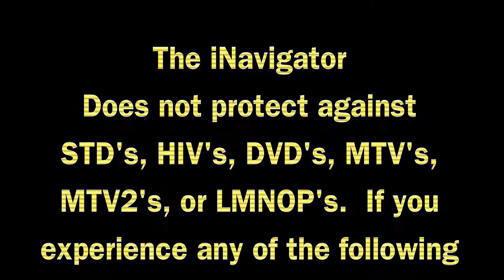We Bring To You, INavigate by Nigahiga Co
[ OG Video Link, Nigahiga's channel ] I have rather been enjoying revising different old videos, finding ones that haven't been touched or seen for a long time. Its very nostalgic to see these videos and to share in remembrance of those funny times.